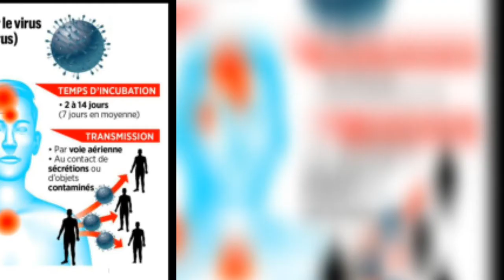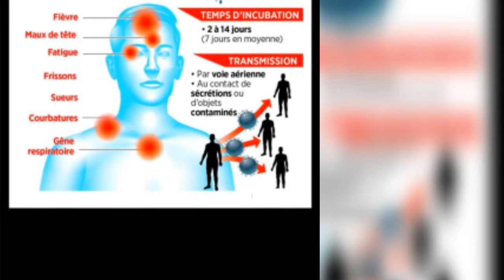TOUT MOUN SOU DOUT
PÈSÒN PA EPANYE